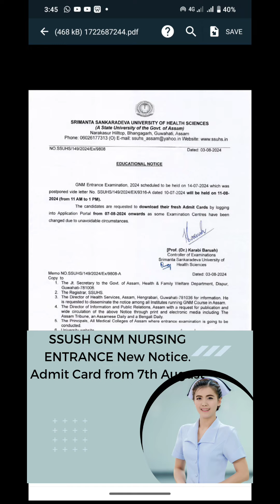SSUSH GNM NURSING ENTRANCE NEW UPDATE || Fresh Admit Card will be issued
1. GNM Entrance Exam Admit card
2.Gnm entrance exam
3. Nursing GNm exam date
4. Nursing GNm Entrance Exam Date
5. ANM GNM ENTRANCE Test date